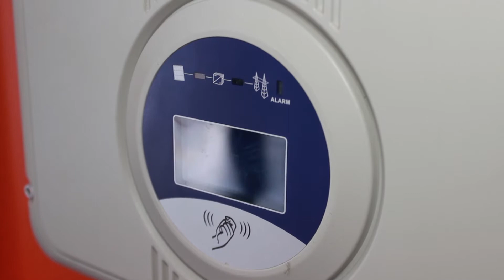SOLARPRIME CAMPINAS/SP, EMPRESÁRIOS DE SUCESSO